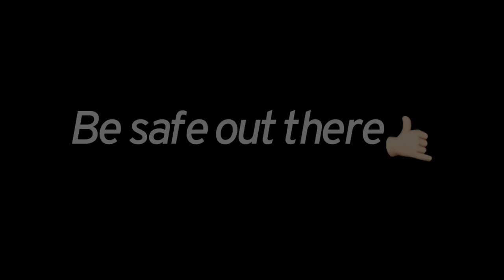Port Mansfield Rig Fishing Trip Mahi, Monster Mangroves, Red Snapper EXTENDED Version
Hey Guys this is the more complete version of the previously posted video of the offshore trip the KillinTime Crew did. More videos to come!